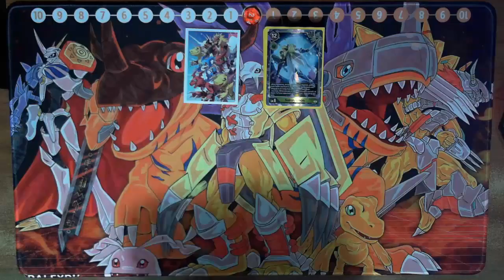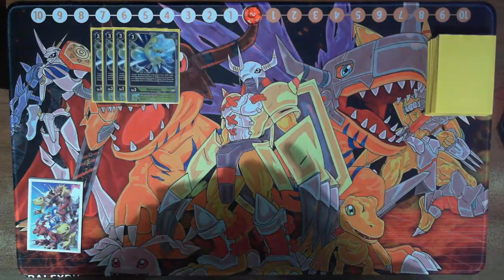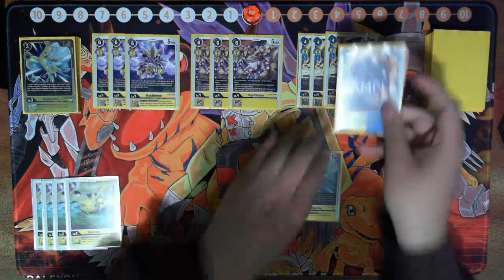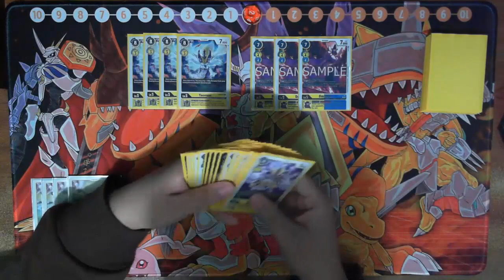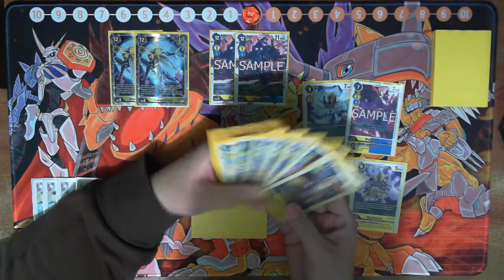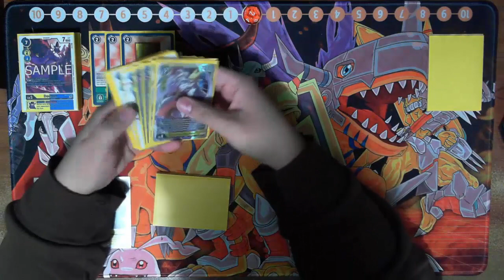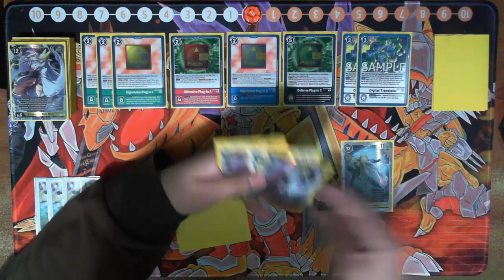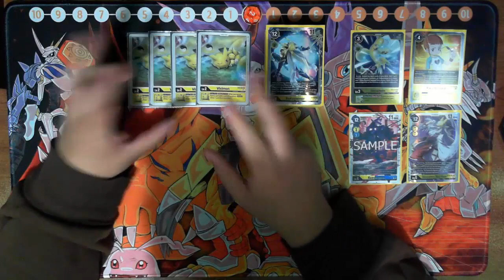Digimon TCG | Sakuyamon E-05 | Deck Profile (EX4)(Actualización)